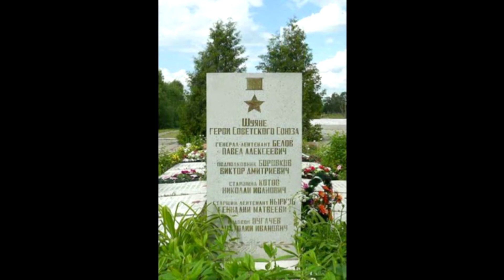Шихова Наталья о Котове Николае Ивановиче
Герой Советского Союза Котов Николай Иванович